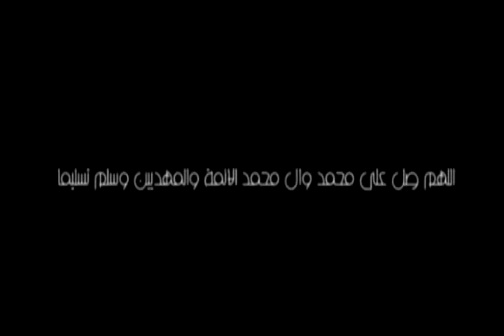شهادة الله احسن القصص ح87 مع زياد طارق من البصرة